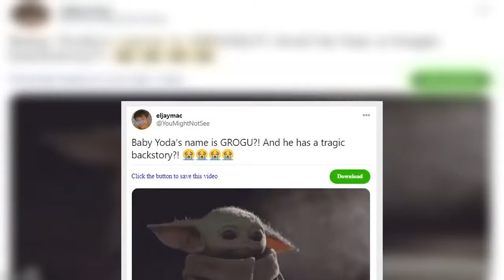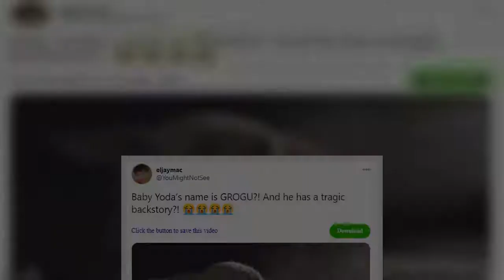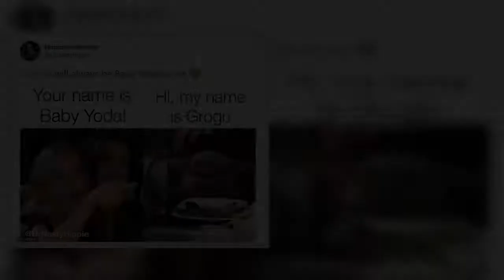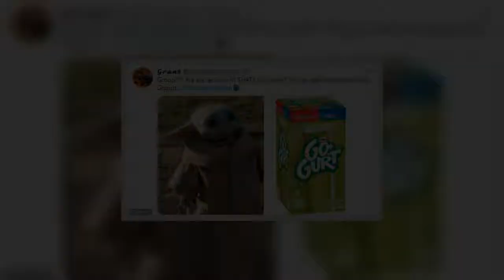The Mandalorian: Fans react to Baby Yoda's real name and backstory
He was one of the hottest elements in the zeitgeist last year, gaining adoring fans everywhere.And on Friday, devoted viewers of Disney+'s acclaimed Star Wars spinoff series The Mandalorian learned more about Baby Yoda, or The Child as he was referred to previously.And fans have expressed mixed-to-positive reactions upon learning the cute character's real name, Grogu, among other vital details about his background. Friday's 13th episode of The Mandalorian, titled The Jedi, in fact contained a multitude of important and well-received elements from the Star Wars universe.Namely, the episode saw the highly anticipated arrival of Rosario Dawson's Ahsoka Tano, a fan favorite character from the lauded animated series Star Wars Rebels and Star Wars: The Clone Wars.  It was thanks to Ahsoka that viewers learned more about Baby Yoda/Grogu, as the pair were able to access their Jedi power known as the Force in order to communicate. Up until now, the Mandalorian has interacted with Grogu mainly through gestures and baby speak.It turns out that the 50-year-old baby alien – a baby since his species can live almost 1000 years, as seen with Yoda – has seen a lot in his short life, including the massacre of fellow Jedi students in events that unfolded in Star Wars - Episode III: Revenge of the Sith.And as with any significant turn of events in the Star Wars saga, fans were quick to express their support or disapproval of the new details on social media. One Twitter user posted a beautiful three shot of Rosario's character Tano smiling at baby Grogu in the arms of the Mandalorian. 'today I am thankful for this!!' he wrote in the caption, including the hashtags AhsokaTano Grogu and Mandalorian.Another Twitter user utilized the meme made famous by the Real Housewives, showing two cast member screaming and pointing on the left side, and Baby Yoda seated calmly on the right at a table.  The user captioned the meme, 'Grogu will always be Baby Yoda to me' and included a green heart emoji. Another Easter egg in Friday's episode of the Mandalorian was a namedrop of a popular villainous character from the Star Wars Expanded Universe, namely Thrawn.The Mandalorian has accomplished several unlikely feats in its two seasons thus far. The most apparent one is the show's deft ability to maintain dramatic action and interest when the two main characters are an animatronic baby alien and an actor in a helmet whose face viewers never get to see.The other is an ongoing challenge: namely, how to fit the events of this series into the larger and much-loved framework of the Star Wars universe.It remains to be seen how Ahsoka Tano will figure into future episodes, as well as Thrawn and other characters who have previously appeared in other Star Wars stories.